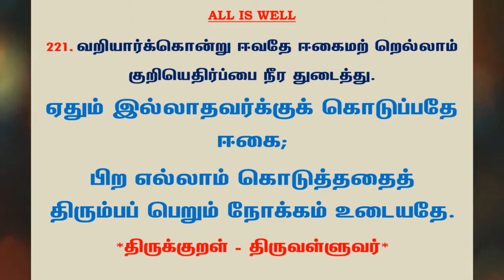#618 | தினம் ஒரு திருக்குறள் - குறள் 221 | Kural 221 - Daily One Thirukkural